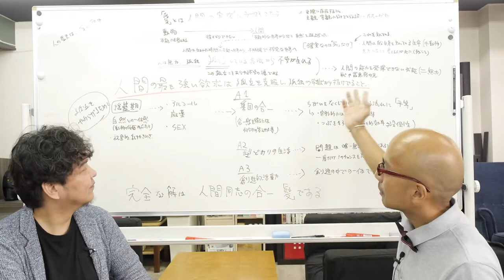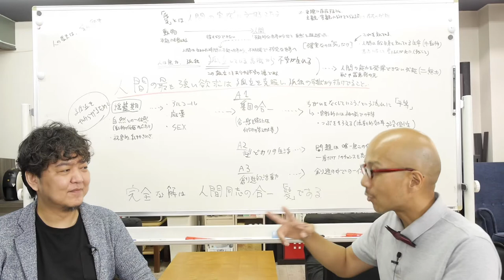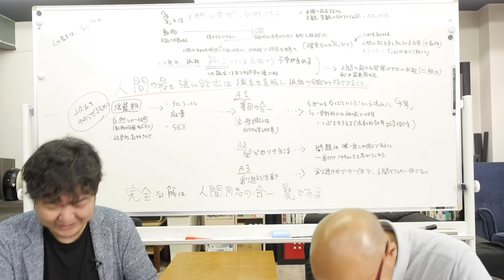孤立をどう克服するか。世界共通の不安の原点「孤立」について哲学ぶる〜「愛するということ」考2 〜THE ART OF LOVING by Erich Fromm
“理解できる者は愛し、気づき、見る。……ある物に、より多くの知識がそなわっていれば、それだけで愛は大きくなる（パラケルスス）”

みなさん、ごきげんよう。アドラーの個人心理学を広めた「嫌われる勇気」「幸せになる勇気」で『「愛」については、エーリッヒ・フロムのTHE ART OF LOVINGを参考にするといい』とあり、たどりついたこの1冊。

今回は世界共通の不安の原点は「孤立」である、そしてその「孤立」を克服するために人類は何をしてきたかを一緒に考えます。

自分がどう思うか、ではなく実存の観点でみるとすんなり落ちるでは、と思っております。だって、愛の塊が重なり合って、今の自分がいるのですから。自分が思う以前に。

僭越ながら、自己理解の一助に「エニアグラム」がおすすめです。